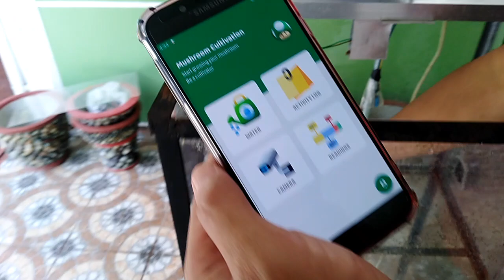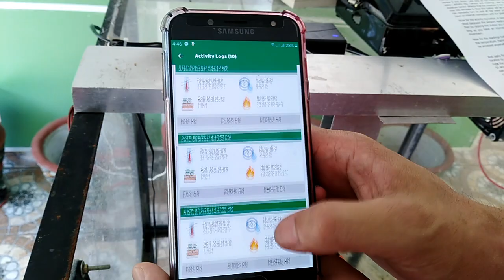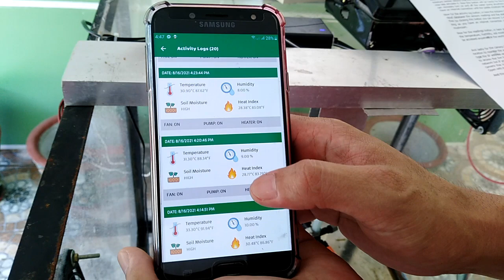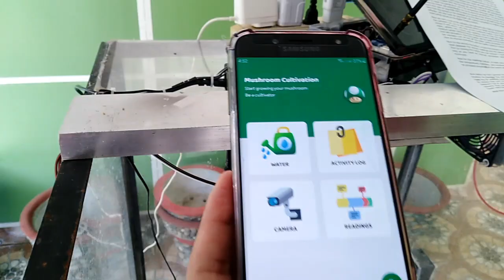Mushroom Cultivation: Mobile Controlled Monitoring with Digital Imaging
Researched project by Domagas et al., 2021 of Urdaneta City University
This can be productize in just less than 5k pesos you can buy all the Hardware.
Anyone who has a Cultivation space and willing to put up a mushroom business can benefit on this device because they can monitor their mushroom house anywhere or even when they are at work. They will also double their Return of Investment because it can be yielded all year round unlike conventional method it can only be yielded in six months.
This device can advance the CpE Profession in enhancing the capabilities of Computer Engineers in the field of Agriculture by helping farmers to automate their tasks to lessen their work and incorporate technology to farmers.